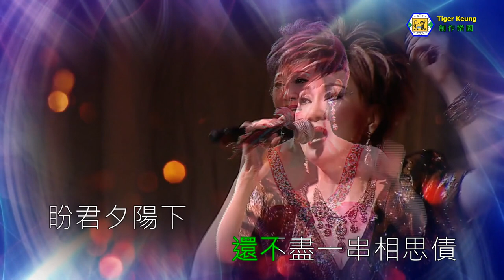柳影虹(水月鏡花) Live～伴奏